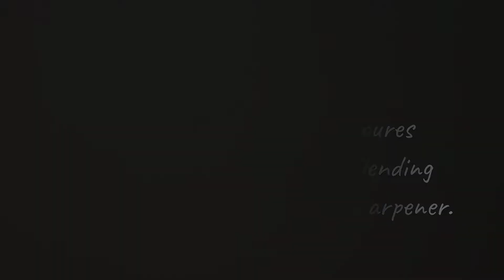How to sketch a mushroom with coloured pencils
Here's the new tutorial of a mushroom sketch in a very easy way.

Material used:
Faber Castell classic pencil coloures
derwent chinese white for blending